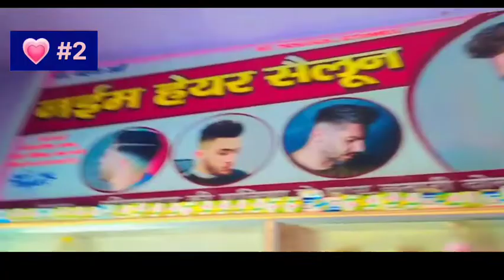MY SECOND VLOG🔥|| MY FIRST VIRAL🙏🏿|| Jameel khan VLOG❤️❤️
mu second vlog on youtube